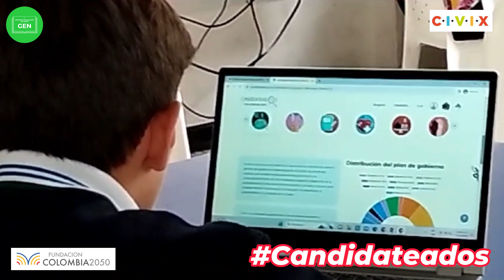VOTO ESTUDIANTIL 2023 Explorando la Plataforma